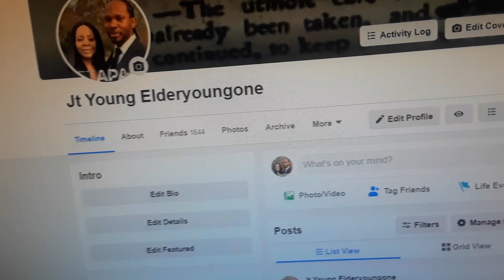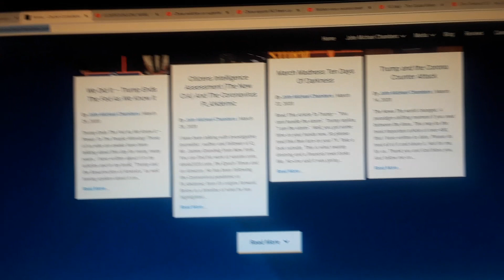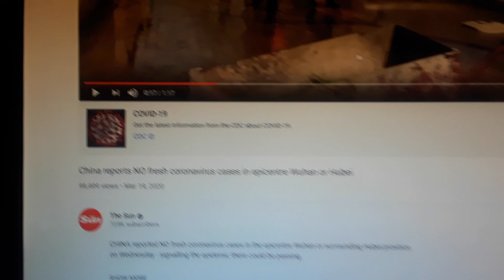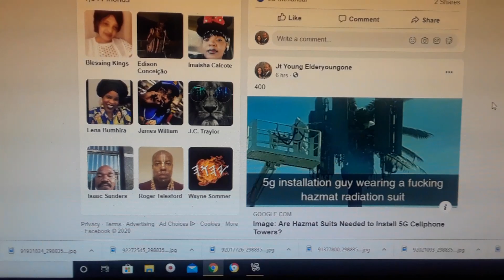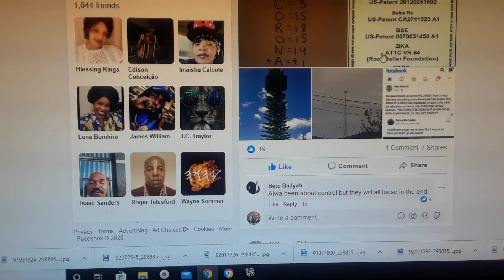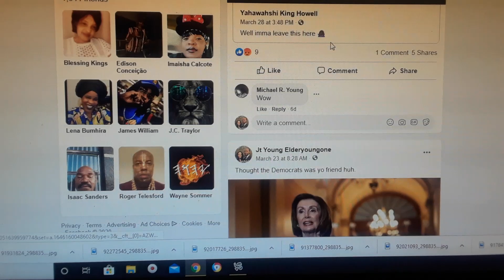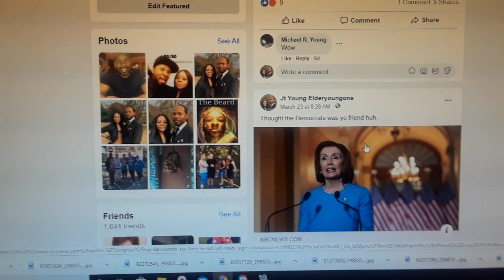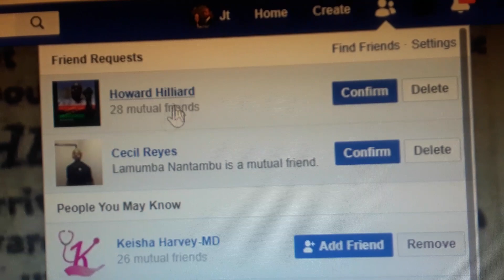April 4, 2020